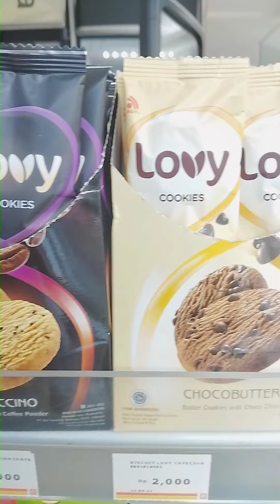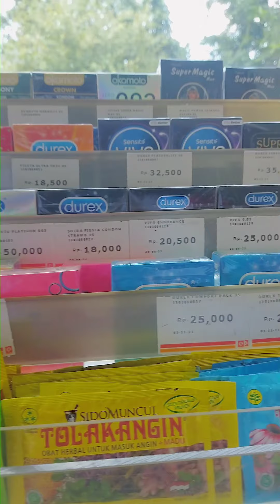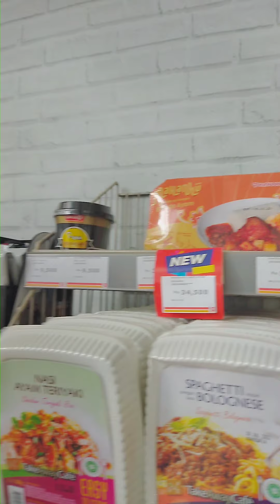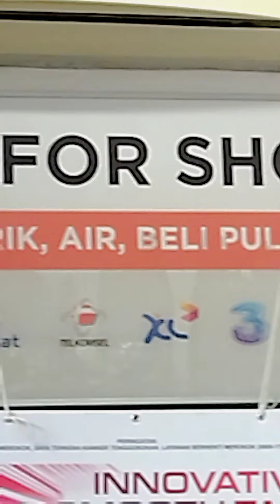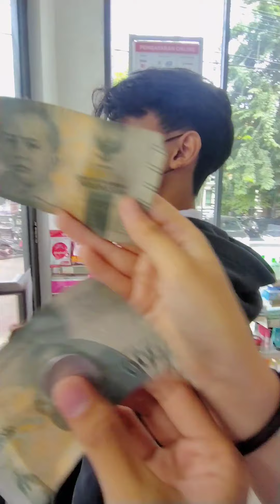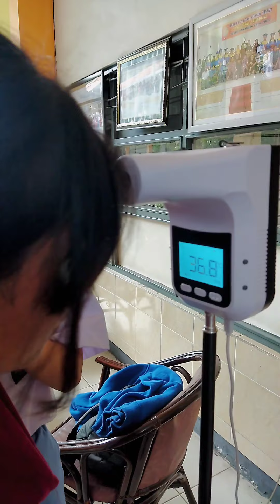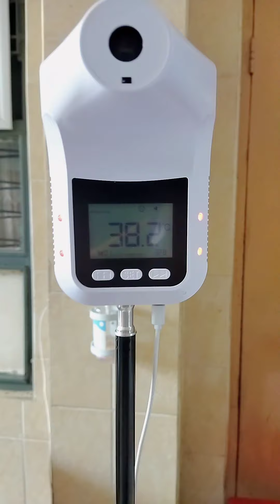VLOG KEGABUTAN SETELAH GLADI BERSIH NATAL ✔️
Hi frenn, jumpa lagi dengan kita SRV (Sekumpulan Random Vlog) 🥰

Hai guyss..
Untuk mengisi waktu gabut kita setelah gladi bersih, kita akan mengajak kalian semua jalan ke CK wkwkwk...

Daripada penasaran, mending kalian ikuti keseruan kita yukk!! 😤